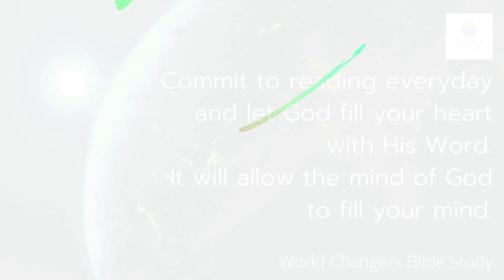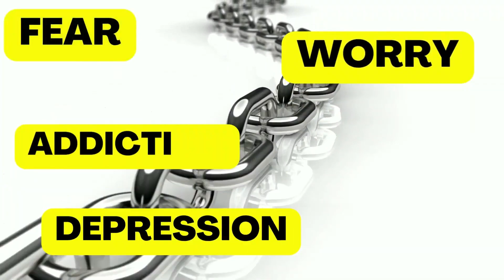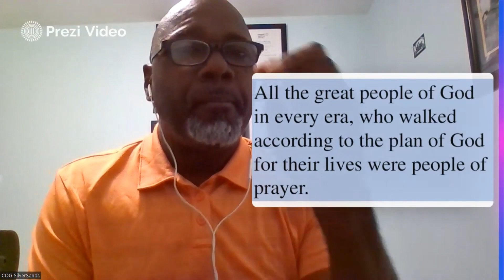World Changers Bible Study Breaking Strongholds Episode 22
Presenter: Rev. Lennox Boyce

In this episode we examine The Power of Prayer-Breaking Strongholds.

This series examines some of the strongholds that keep us in bondage and presents Biblical solutions to living in victory. As you apply these principles to your life, God will release His power in your life granting you liberty and peace.

This is a bible study for beginners, mature Christians, EVERYONE!

The Church of God Silver Sands is a member of The Church of God Reformation Movement Barbados.